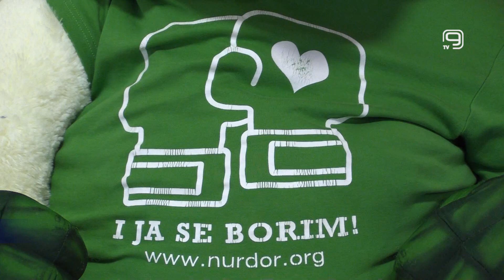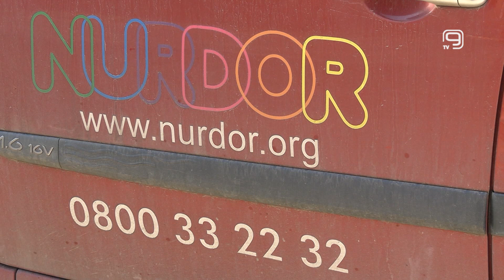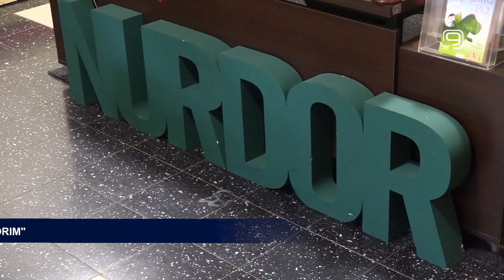TV KANAL 9, NOVI SAD: "I JA SE BORIM"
Skoro da nema osobe u Srbiji koja se donacijom ili na neki drugi nije način angažovala da pomogne nekom detetu obolelom od teške bolesti. Ta podrška je sažeta u sloganu "I ja se borim" pod kojim će NURDOR ove godine obeležiti Svetski dan dece obolele od raka.